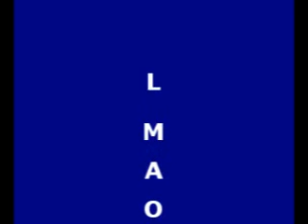Re: I'm Typing LOL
I typed a little more than just lol